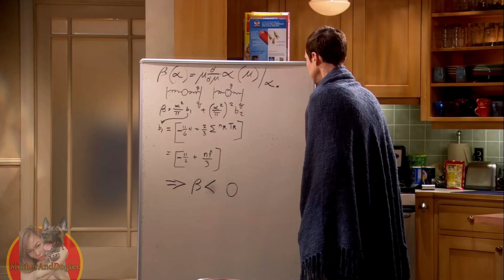Someone Tampered with Sheldon's Board!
All Rights to Warner Bros. Television & CBS!

Sheldon's equation written on his board was changed but; by whom?

Season 1 Episode 5 The Hamburger Postulate